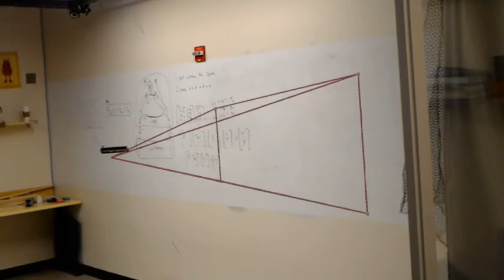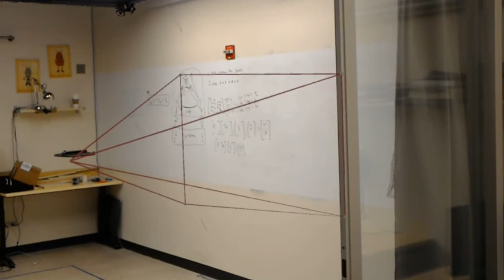Robot AR Sensor Frustums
AR to visualize where a robot's sensor is collecting data from.